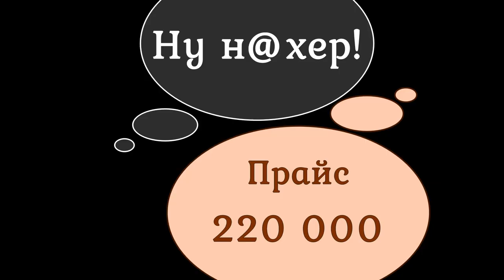Санта Барбара: Цена "элитной" адвокатши / "Бабки" и "Судьи" изымают детей из семьи